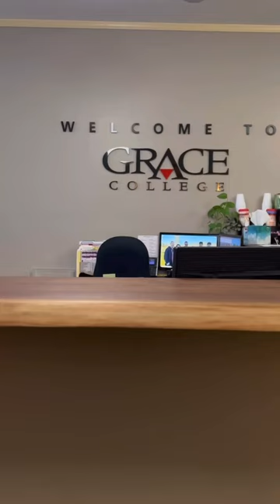Everywhere you look, there’s an admissions counselor ready to welcome you to Grace College!